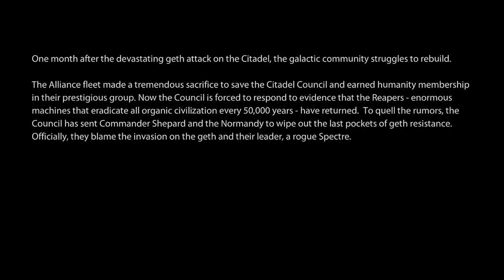Mass Effect 2 Playthrough Part 1